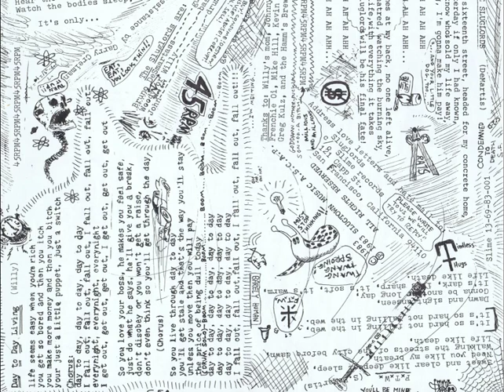Sluglords - Signal 30 - track 3 - Trails of Slime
Old skool pun krock from one of the best unsung bands to come out of the sf bay area in the 80s: SLUGLORDS! This is not my band or my music; I'm just an old, early fan. Trails of Slime was the first punk rock album I bought, when it was first released in 1983. Extremely tight and intricate musically from an early punk-power-trio. Blazing speed, gripping vocals and youth-angst-inspired lyrics characterize each compact song on the 12" 45 rpm disc. Support old skool pun krock!